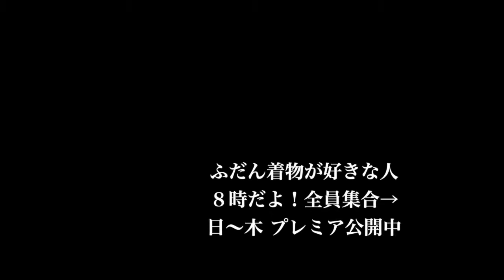かわいいを作る会の半衿、最終ネタバレ👍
1/29㈪こんにちは。

今日もネタバレだよ。

かわいいを作る会の半衿、刺繍の色やら配置が最終形態になった試作が届きましたので、付けました。

半衿の色は販売の色ではないので、ちょっとややこしいのですが、販売色の試作用が無くなるくらい試作したってことなんです。

菱餅色の折鶴刺繍がメインになった刺繍は、ししゅう屋和音さんの制作。

半衿は、糸りさん制作の手毬柄。

鞠と鶴って。。。鞠と鶴🤤贅沢だわ！

かわいいを作る会、鞠と鶴ひな祭りリスペクトバージョン🎎

刺繍の配置、柄も決まりました。

金沢弁：良いがになったわいねぇ〜🫶

ま〜〜〜〜んで、時間かかってんけどぉ〜、良いがになったさけ、可愛がってもらったら嬉しいうぇ〜🤟

訳：とても素敵に出来上がりました。

予想以上に手間暇がかかったかいもあり、素敵な仕上がりになりましたので、可愛がってもらえましたら嬉しいです。

以上🤟

⚠販売日はまだ決まってませんが、近々もたはんさんから販売されます。

金沢弁訳：まだぁ〜、いつ売られるんか知らんげんけどぉ〜、もうチョッコししたらぁ〜買えるようになっさけ、まっとってんね🤟

以上🤟

お口2グラムでした😘